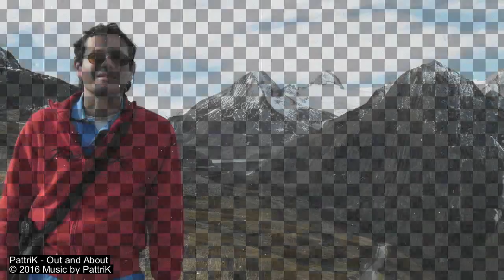PattriK - Out and About REMASTERED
This is my first original EDM song. It's called Out and About because the music makes you feel like you are always on the move and keeping busy. It's also a reflection of my life.